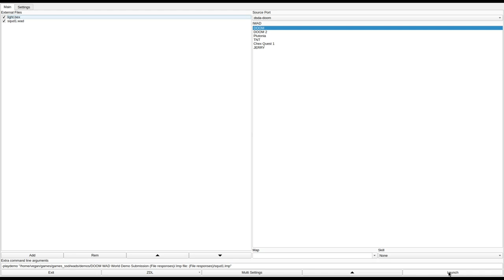DOOM 1 - squd1.wad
called "Squonkamatic's Ultimate DOOM WAD #1" in the /idgames FTP.
created by Squonkamatic for the People!! on July 15th, 1999.
from the .txt file included with the WAD:
"Multipurpose single level DOOM1/Ultimate DOOM WAD with kind of a "base" theme nothing special, exceptin' that it's my first serious attempt at editing a DOOM1 lev, and I really like the MIDVINE textures ... :-]-~"